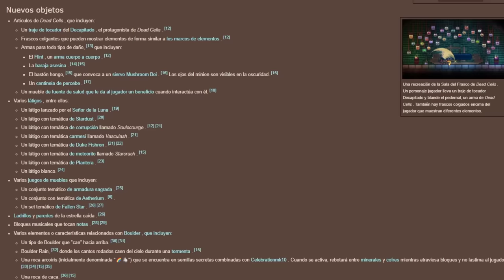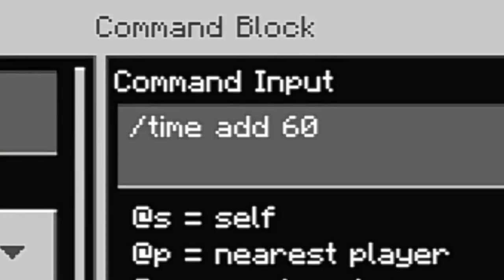11 SPOILERS GOD -ACTUALIZACION de TERRARIA 1.4.5